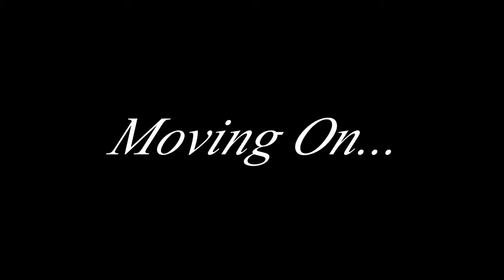Izik and Krism Unload In: Resident Evil 5 - Part 2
In this part we see a DECAPITATION!

Oh hey look!

Oh hey look again!